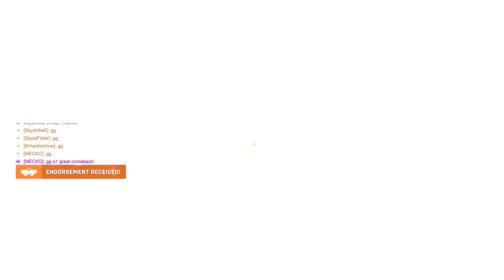Like Music To Your Face! - [Overwatch] - Illari & Brigitte POG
"Encouraging hyper focus." Is what I'd like call this video.
Gotta thank the composers on both ends, Mick Gordon & Overwatch for the amazing combination!
Wait till the end for an awesome finishing touch!
This was something I decided to play around with. Let me know what you all think! :)
The tracks in the video are from Killer Instinct Soundtrack.
Song #1 - Type 3
Song #2 - The Instinct